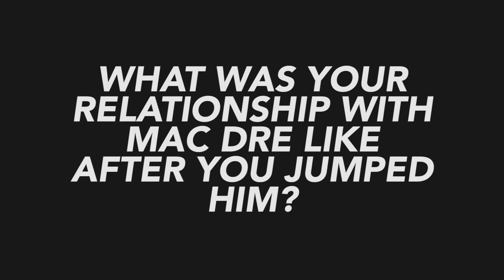JT The Bigga Figga on jumping Mac Dre in the 90s, “Game Recognize Game" & more